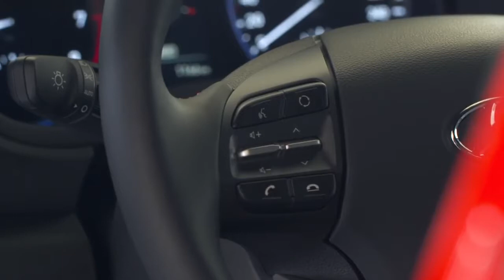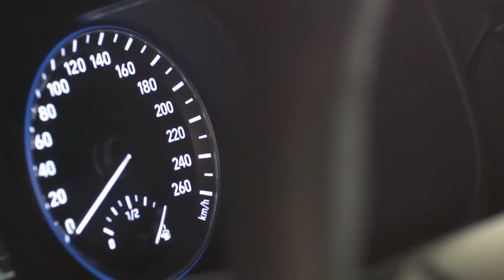2018 Hyundai Kona Driving, Interior & Exterior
Hyundai Motor extends its SUV family with a progressive approach Since the launch of Santa Fe in 2001 Hyundai Motor sold more than 1.4 Million SUVs in Europe becoming an established brand in the SUV segment. The Tucson is the fastest selling SUV of Hyundai in Europe with more than 250,000 sales since launch in 2015.

Now, Hyundai Motor is extending its SUV family to four members including the Grand Santa Fe, Santa Fe and Tucson by entering the B-SUV segment. Hyundai Motor developed a completely new compact SUV platform to meet highest European customer expectations.

The All-New Kona is a real SUV with a bold and progressive design, premium features, accessible connectivity and latest safety technologies. It expresses the lifestyle of modern urban customers and is a confident statement of who you are: You drive it, You define it. The All-New Hyundai Kona is an important milestone for Hyundai Motor Europe on its way to becoming the leading Asian automotive brand in Europe by 2021 with the launch of 30 new models and derivatives.

The All-New Kona’s front is expressive and powerful, adopting Hyundai Motor’s new family identity, the Cascading Grille. New twin headlamps enhance the visual impact, with the LED Daytime Running Lights positioned on top of the LED headlights. The separated lights at the front deliver a confident, progressive appearance with sleek, sharp shapes.

A bold front and rear are emphasised by the car’s wide stance and its voluminous, confident body styling. The Kona’s two-tone roof and the choice of ten distinctive exterior colours offer 28 individual combinations for almost every individual style. The 18” alloy wheels add to the bold character of the car and are among the biggest in segment.

The interior is characterised by smooth, contoured surfaces on top of the instrument panel that give it a sensuous and refined feel while dark painted parts represent the technological and rugged character. This is complemented by generous roominess and visibility. A choice between different-accent colours and matching coloured stitching on the seats and steering wheel show the refinement and attention to detail that went into the development of the sophisticated interior. The Kona is the only car in the segment, where the interior accent colour continues on the seat belts.

Right from the start, the Kona offers the choice between two turbocharged, small-displacement petrol powertrains with high low-end torque and excellent fuel efficiency: a 1.0-litre T-GDI with a 6-speed manual transmission (MT) and 120 PS (88 kW) (fuel consumption combined: 5.4-5.2 l/100 km; CO2 combined: 125-117 g/km*) as standard and a high-power 1.6-litre T-GDI with 177 PS (130 kW) and Hyundai’s self-developed 7-speed dual-clutch transmission (7DCT) and four-wheel drive (fuel consumption combined: 6.7 l/100 km; CO2 combined: 153 g/km*).

The optional four-wheel drive of the Kona supports drivers in all kinds of driving situations with up to 50% torque at the rear wheels, e.g. on snow, gravel and of course on regular road surfaces. All Kona featuring four-wheel drive are coming with a multi-link rear axle.

To meet the expectations of performance-orientated customers, the suspension enhances stability in cornering. In the summer of 2018 Hyundai will be launching its next generation of efficient 1.6-litre diesel powertrains for the Kona, also available with 6-Speed MT or Hyundai’s efficient, direct-responding 7DCT, with optional four-wheel-drive.

The completely new developed platform of the Kona enables the optional four-wheel drive and makes the Kona capable for an electric powertrain with an optimised underfloor design. It also facilitates a high level of driving dynamics supported by exceptional body stiffness and lightness.

All comments comments help us improve, Thanks!